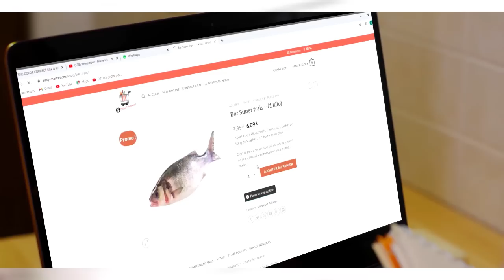⛔🇨🇲😂😂05 Minutes de Rire😂😂🇨🇲⛔Le Pays a été vendu, c'est l'argent qui n'a pas été partagé 🇨🇲🇨🇲😂😂😂